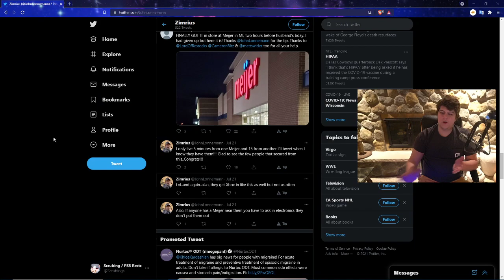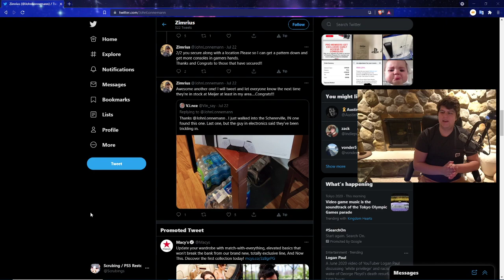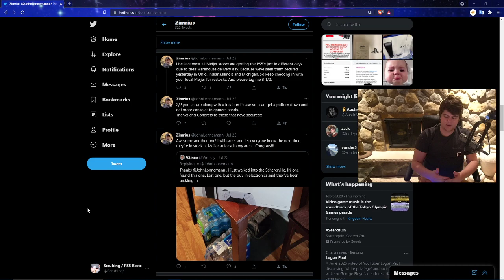CONFIRMED PS5 AND XBOX SERIES X WALK INS GOING ON THIS WEEKEND! PLAYSTATION 5 RESTOCKING NEWS :O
RED PS5 CONTROLLER - BLACK PS5 CONTROLLER PS5 AMAZON | TWITCH STREAM | twitter
0:00 Intro
1:20 MEIJERS PS5 AND XBOX WALK IN RESTOCKS
5:58 COSTCO PS5 AND XBOX SERIES X RESTOCKS
7:40 TARGET PS5 AND XBOX SERIES X RESTOCKS
8:13 OTHER PS5 AND XBOX SERIES X RESTOCKS

Walmart: PS5 | PS5 Digital Edition (get stock notifications)
GameStop: PS5 | PS5 Digital Edition
Target: PS5 | PS5 Digital Edition
Sony: PS5 | PS5 Digital Edition
Newegg: PS5 | PS5 Digital Edition (auto notify available)